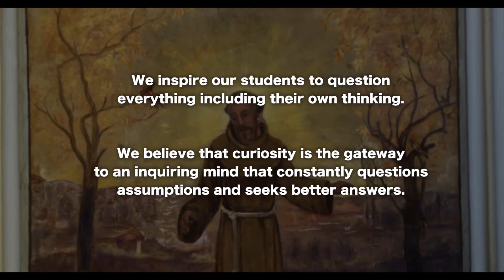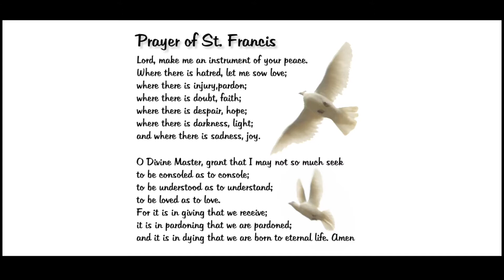SFS Throwback 2017